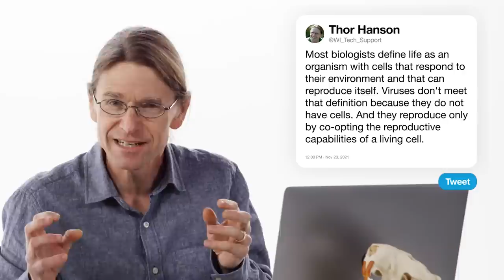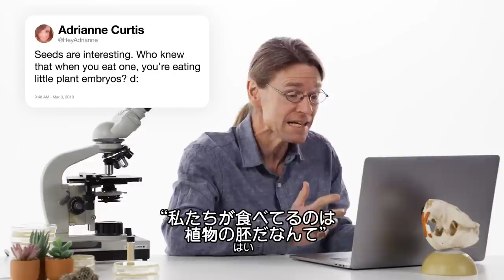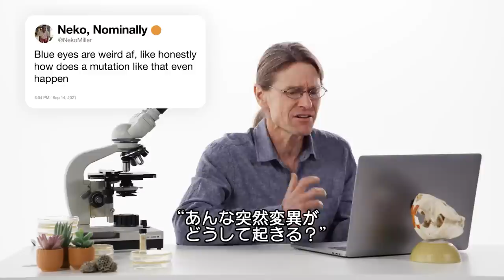生物学者だけど質問ある？ | Tech Support | WIRED.jp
生物学者のソーア・ハンソンが「Tech Support」（テックサポート）に登場し、Twitter上の生物学に関する質問に回答する。